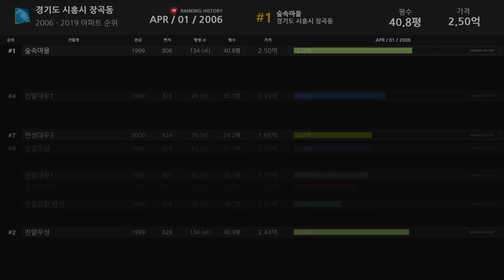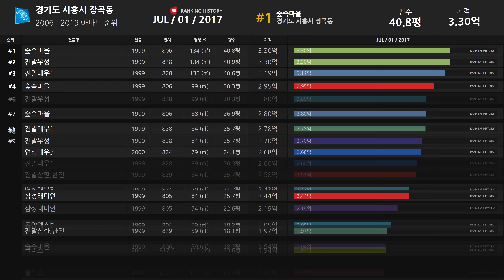경기도 시흥시 장곡동 아파트 실거래가 ▶ 매매 가격 순위 TOP 20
Developtive